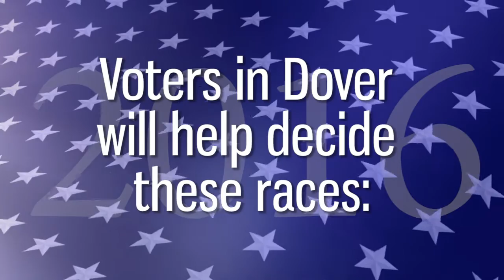Dover Votes! Election Day is Tuesday, Nov. 8, 2016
Election Day is Tuesday, Nov. 8, 2016. Dover Votes! is the City of Dover's election resource for information about the general election. I this video, see which races are on the ballot, as well as additional election information.